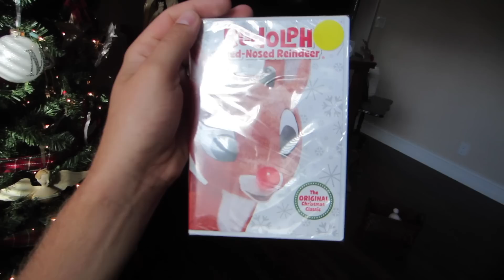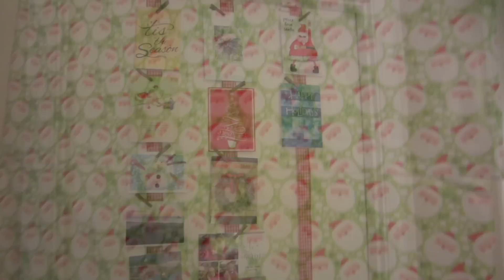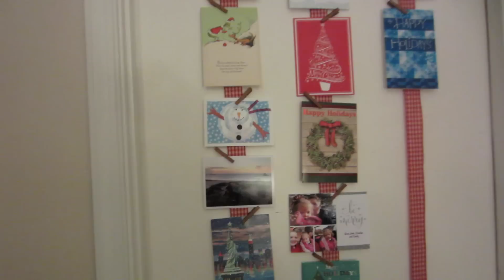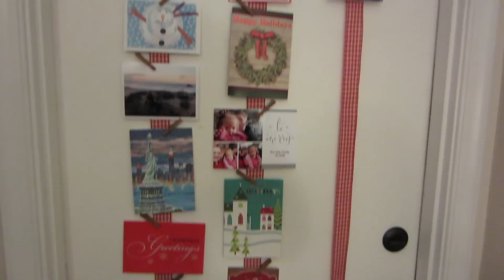Christmas Party Prep | Vlogidays 2015 Day 25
Expand For More Details ↓↓

Yesterday I won two FREE meals at Chick-Fil-A, ran a few last minute errands and got into full fledge party prep mode!

Previous Video:
Running Errands & Prepping For The Weekend | Vlogidays 2015 Day 24

Maureen @glitterandgroceries
125 S. State Road 7, Suite 104-#224